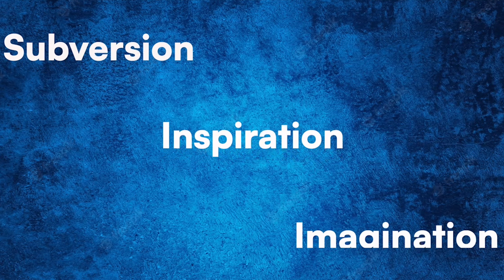Two-time Oscar winner Guneet Monga on Representation, Resilience and Rewards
Watch powerhouse producer & two-time Oscar winner Guneet Monga peel back the layers on cinema being a potent force for change. And cracking the code to representation, resilience, rewards.

Gutsy. Off-beat. Trailblazing. From Bollywood to Hollywood to Documentaries: what drives her footprint? Why women in cinema matter.